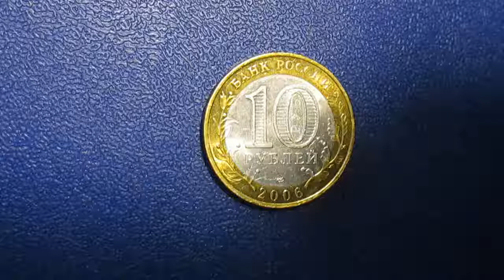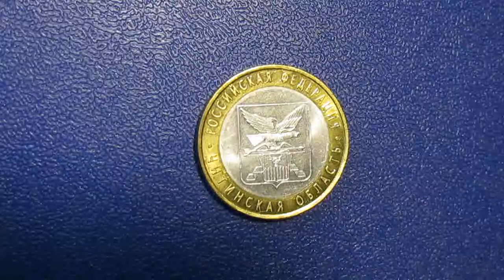Сегодня день города празднует Чита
Чита — город в Восточной Сибири, Российская Федерация. Административный центр Забайкальского края и Читинского района, образует муниципальное образование городской округ «Город Чита».

Население — 343 511 чел. (2016). Расположена в котловине у подножия сопок, на берегах реки Читы при её впадении в реку Ингоду. Климат резко континентальный.

Ведущие отрасли промышленности — энергетика и производство продуктов питания. Транспортный узел на Транссибирской магистрали и федеральных автодорогах Р258 «Байкал» и Р297 «Амур», и ветки А350 Чита — Забайкальск; международный аэропорт.

Исторический центр сохранил прямоугольную сетку улиц, согласно проекту 1862 года. Среди памятников дореволюционного периода: «церковь декабристов» конца XVIII века, многочисленные каменные и деревянные дома купцов-золотопромышленников начала XX века.